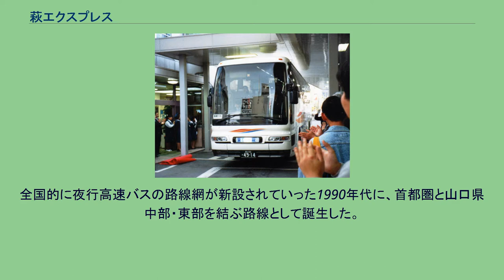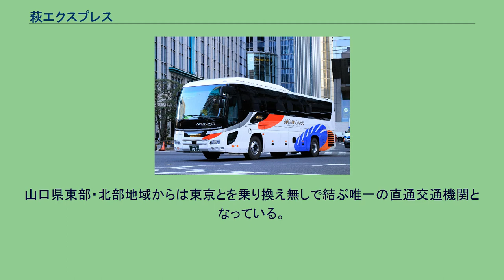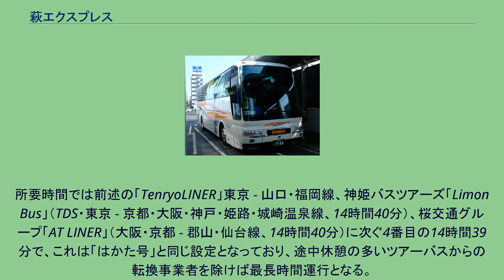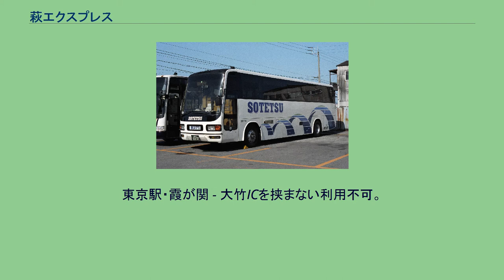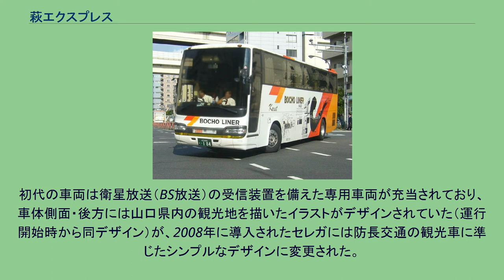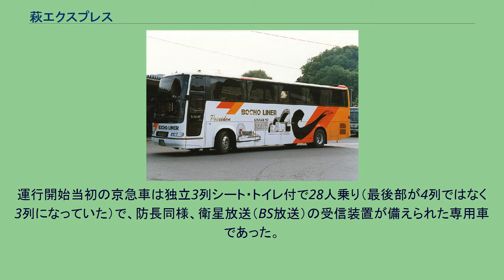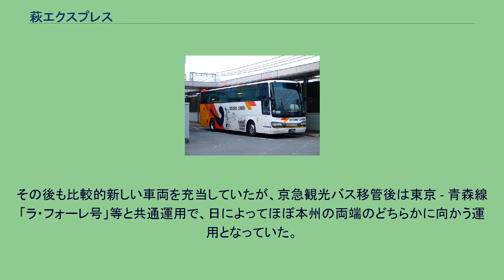萩エクスプレス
防長交通「萩エクスプレス」（日野セレガHD） 萩エクスプレス（はぎエクスプレス）は、防長交通が運行する、東京都と広島県大竹市・山口県東部・中部・北部（岩国市・周南市・防府市・山口市・美祢市・萩市）を結ぶ夜行高速バス路線。
当初は「萩エキスプレス」と名乗ったが、のちに語感の良い「エクスプレス」と改めた。
この項目では、現在は「萩エクスプレス」に統合されて愛称が消滅した「ポセイドン号」及び「アルバ号」についても説明する。
2021年3月現在、萩エクスプレスは新型コロナウイルス感染症の流行に伴い、当面の間運休中。
全国的に夜行高速バスの路線網が新設されていった1990年代に、首都圏と山口県中部・東部を結ぶ路線として誕生した。
路線開設当初は一般道の走行時間を極力抑えることを考慮した結果、県中部（萩・山口・防府）から「萩エクスプレス」、県東部（周南・岩国）から「アルバ」（東京発着）・「ポセイドン」（横浜発着）と、首都圏に向けてそれぞれ別々の系統の路線が運行されていたが、沿線人口の少なさもあり採算性の問題から各系統が統合されて現在に至る。
山口県東部・北部地域からは東京とを乗り換え無しで結ぶ唯一の直通交通機関となっている。
日本でも有数の長距離夜行高速バスとして知られており、2020年2月現在運行されている高速バス路線としては、本州内で完結する路線では唯一走行距離が片道1,000kmを超え（1,001km）、全体でも天領バス「TenryoLINER」（東京 - 山口・福岡線、約1,110km、所要15時間50分）、西日本鉄道「はかた号」（新宿 - 福岡、約1,097km、所要14時間39分）に次ぐ3番目。
所要時間では前述の「TenryoLINER」東京 - 山口・福岡線、神姫バスツアーズ「Limon Bus」（TDS・東京 - 京都・大阪・神戸・姫路・城崎温泉線、14時間40分）、桜交通グループ「AT LINER」（大阪・京都 - 郡山・仙台線、14時間40分）に次ぐ4番目の14時間39分で、これは「はかた号」と同じ設定となっており、途中休憩の多いツアーバスからの転換事業者を除けば最長時間運行となる。
かつて共同運行を行っていた京急観光バス（前身含む）は2000年から撤退までの間、在京のバス事業者では最長距離の運用を行っていた。
これはかつて在京最長距離の運用であった「はかた号」から京王電鉄バスが撤退（1999年）、またそれに次ぐ長距離であった「ふくふく東京号」（東京 - 下関）からジェイアールバス関東が撤退（2000年）したことによる。
在京のバスでは唯一、一日1000kmを超える運用を行っている路線でもあったが、京急観光バスが撤退したため、在京のバスでの最長運用距離の座を「ドリーム高松・松山号」（ジェイアールバス関東）に明け渡している。
これを上回る路線として西武観光バスが「Lions Express」（大宮・池袋・横浜 - 福岡）として2011年12月1日より運行開始したが、2015年5月16日をもって運行が終了している。
ポセイドン号（防長交通） 元ポセイドン号専用車（相模鉄道） 太字は停車停留所。
東京駅・霞が関 - 大竹ICを挟まない利用不可。
運行開始時より日野・セレガのスーパーハイデッカー・ハイデッカーで、3列シートの夜行仕様車が使用されている。
初代の車両は衛星放送（BS放送）の受信装置を備えた専用車両が充当されており、車体側面・後方には山口県内の観光地を描いたイラストがデザインされていた（運行開始時から同デザイン）が、2008年に導入されたセレガには防長交通の観光車に準じたシンプルなデザインに変更された。
翌2016年に近鉄バスから譲受したスーパーハイデッカー車は、近鉄バス時代のカラーリングに前年度導入車両から採用された新車体ロゴを配している。
現在は京都・大阪行「カルスト号」と共通運用の車両が用いられるが、山口市ラッピング車両など本路線に優先的に充当される車両もある。
三菱ふそうのスーパーハイデッカー車で、3列シートの夜行仕様車が使用されていた。
運行開始当初の京急車は独立3列シート・トイレ付で28人乗り（最後部が4列ではなく3列になっていた）で、防長同様、衛星放送（BS放送）の受信装置が備えられた専用車であった。
その後も比較的新しい車両を充当していたが、京急観光バス移管後は東京 - 青森線「ラ・フォーレ号」等と共通運用で、日によってほぼ本州の両端のどちらかに向かう運用となっていた。